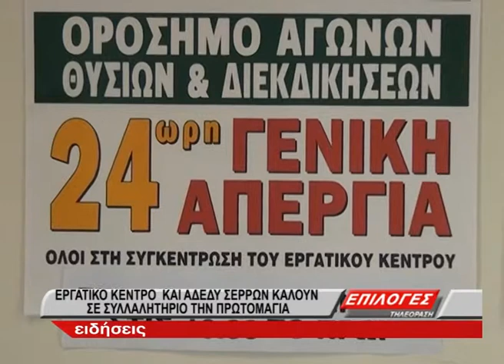ΚΙΝΗΤΟΠΟΙΗΣΕΙΣ ΓΙΑ ΠΡΩΤΟΜΑΓΙΑ